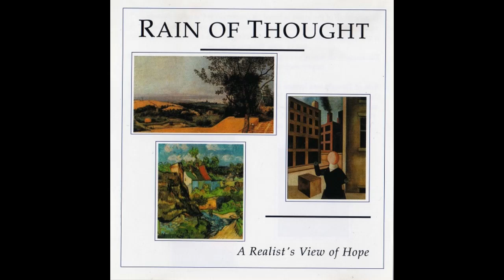Rain Of Thought - The Pleasure Of Moral Indignation